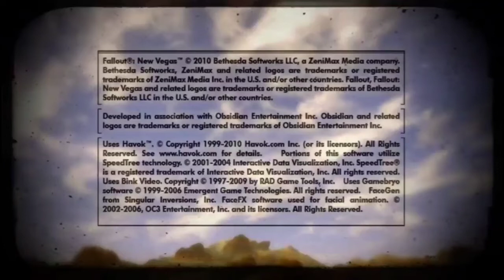short life of a redditor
Songs used-
love like you - steven universe
sinner - Ric Wilson
flutey - Will Stamper
greeting the menace - Zack Hemsey